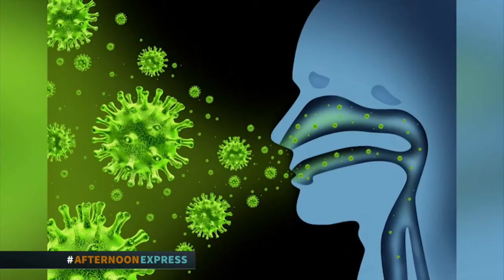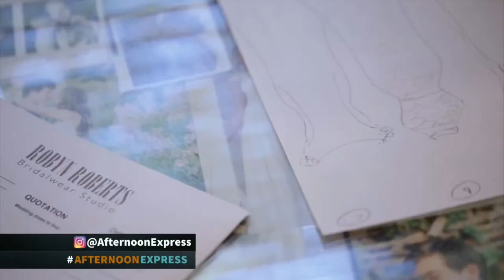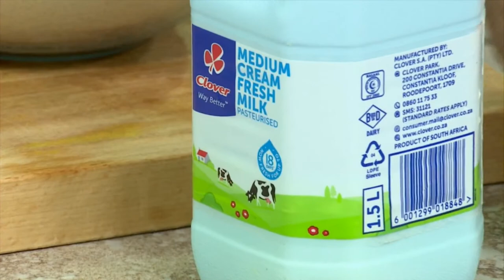Live Stream | Afternoon Express | 3 September 2020